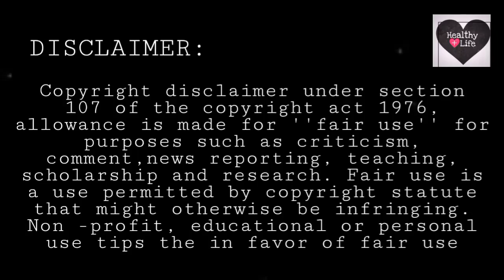Turmeric milk benefits in tamil|Benefits of Turmeric milk|healthy life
Turmeric milk benefits in tamil
Useful one

Any video or images in this video has been used only to convey messages to the viewers. I don't intend to infringe the copyright of anyone.